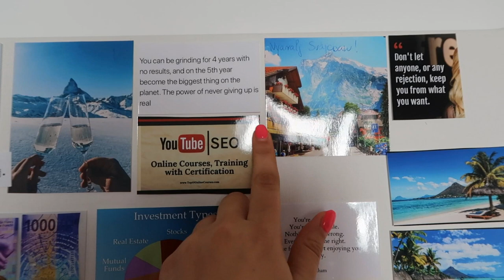Svájci vlog: 6. évad 24. rész - Nyerj svájci nyaralást!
Ha szeretnél részt venni a sorsoláson, nem kell mást tenned, mint:
2. kövesd a Külföldiként Külföldön oldalt instán
sok sikert!